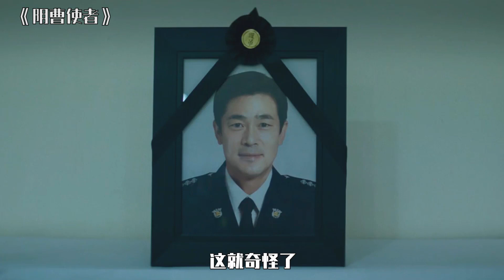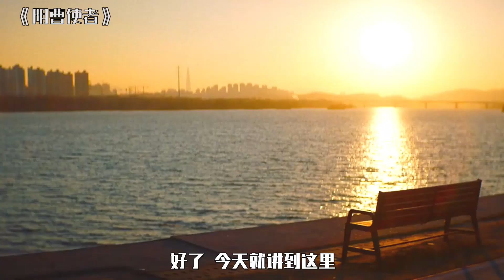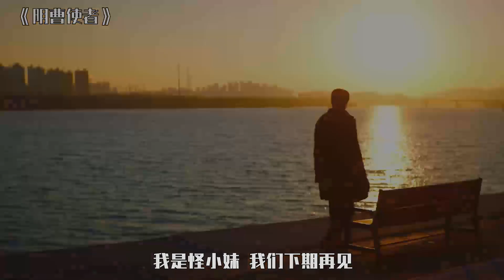【怪小妹】直面人性禁区，触碰禁忌题材，这电影后劲太大看得我彻夜难眠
《使者》是由金周焕执导，朴叙俊、安圣基、禹棹奂主演的奇幻悬疑恐怖电影，于2019年7月31日在韩国上映。该片讲述了失去父亲的青年男子勇厚与扰乱世界的恶魔使者知信展开殊死对决的故事。